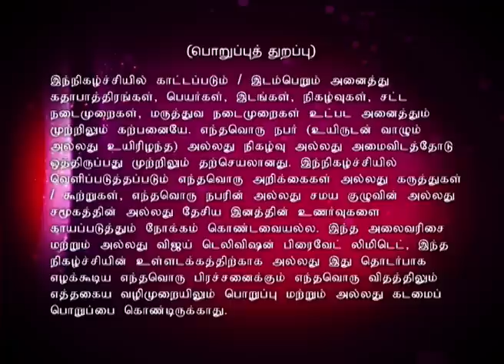Sanathana Dharmam | Episode 268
சனாதன தர்மம்! Famed Spiritualist Velukudi Krishnan tells about the Sanathana Dharmam which means " old values of justice".